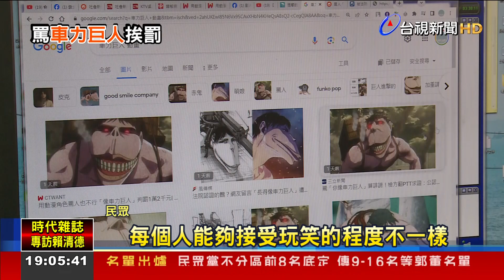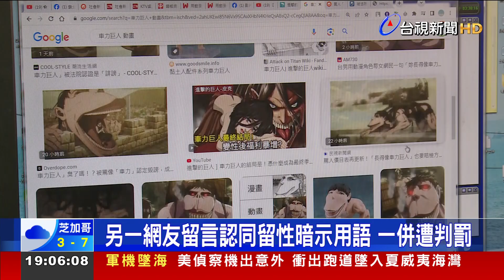罵「妳像車力巨人」算誹謗！ 網友挨罰1.2萬元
罵人長得像動漫中的人物，被罰上萬元！有人在社群網站，看到一名女網友的發文，留言說女網友像動畫「進擊的巨人」中的角色車力巨人，讓女網友氣得告上法院！判決出爐，罵人的網友被依加重誹謗罪，罰1萬2千元；而另一名附和的網友，還留下性暗示字句，也被判拘役25天，易科罰金2萬5千元。